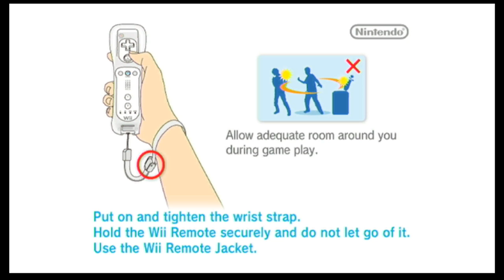The Experts -- Wheel of Fortune (episode 1)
Insanity begins